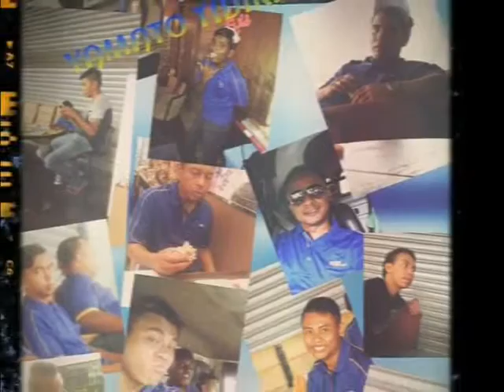Farewell 2015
Memory 2015